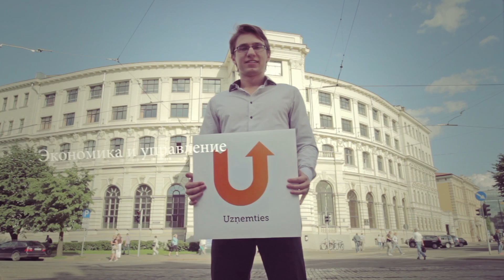Поступай в единственный Латвийский Университет!